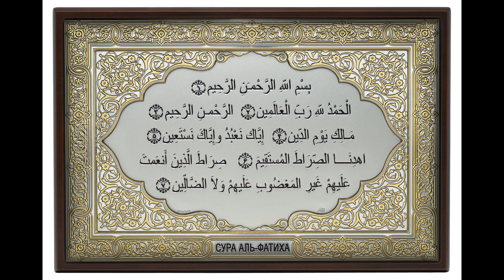HAYIRLI CUMALAR /AL- FATİHA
Selam aleykum arqadaşlar!
Hayırlı cumalar!
Bu videoda Hatice ve Elmaz Al-Fatiha süresini  siz içün oquycaqlar. Eminim sizde beğenirsiniz.
cuma videolu,
cuma mesajları istiyorum,
cuma mesajları videoları,
cuma mesajları akşamı,
cuma mesajları allahu allah,
cuma mesajları arı maya,
cuma mesajları arapca yazili,

Категория
Музыка
1 комментарий
 miss KARACHUL
Оставьте комментарий
Kanalımıza Abune olmaq ve güzel fikirlerinizni yazmağa unutmanız!
Siz biz içün pek qiymetlisiniz!
v=jLL7CQGseLQ&list=PLpgYd5EZht_A6SKIoaEbFDSnXHnkPGT4C&index=2